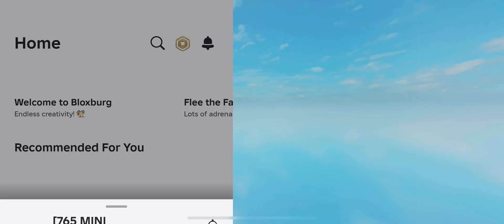Csx Train In Canada